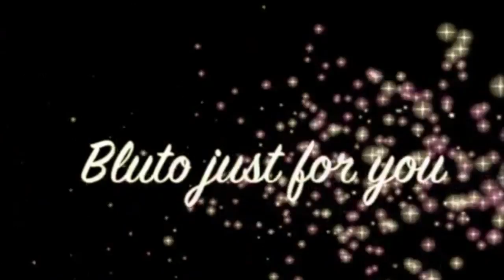EPISODE 3 - Ruby Creek Beautiful Sand artist bluto! Love! Amazing talent!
HAIRY IN HARRISON
Legends of Sasquatch (aka as Bigfoot)
Ruby Creek Legend
The story dates back to 1941 when Sasquatch made his appearance to a local family named the Chapmans – George, Jeannie and their 3 children. Mr. Chapman worked on the railroad, and they lived in a small place called Ruby Creek, about 9 miles away from St. Alice’s Well (today’s Harrison Hot Springs).
Mrs. Chapman went out to look, since her boy seemed oddly disturbed, and together they saw what at first she thought was a large bear moving in the bushes that bordered the field beyond the railway tracks.
Relieved to know that the tracks of his family had gone off downstream to the village, George Chapman returned to his house and examined the woodshed. A 55-gallon barrel of salt fish was broken open and the contents were scattered everywhere.
George Chapman then went off to the village and found his family. The foot-tracks returned every night for a week and so the Chapmans moved out and never went back.